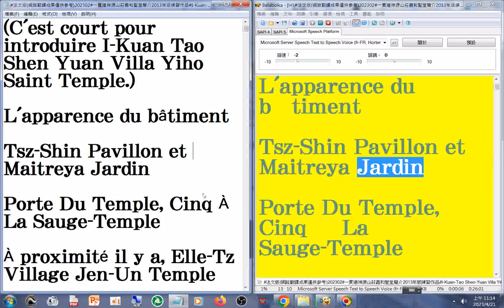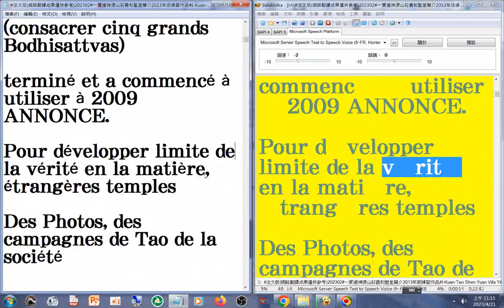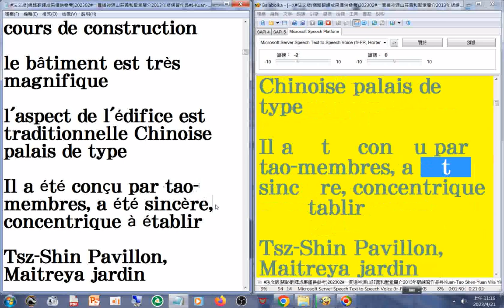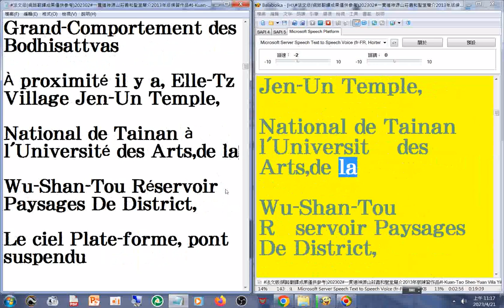audio book 有聲書 摘錄#法文版 MSSpeech_TTS_fr-FR_Hortense (網路翻譯成果僅供參考)202302#一貫道神源山莊義和聖堂簡介 2013年版練習作品#法語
I-Kuan-Tao Shen-Yuan Villa Yiho Holy Temple IN BRIEF